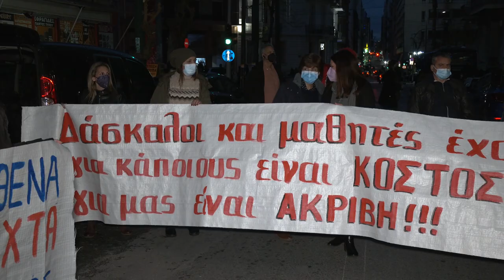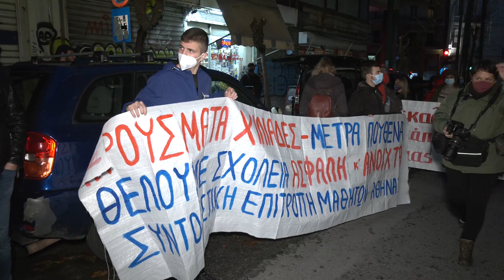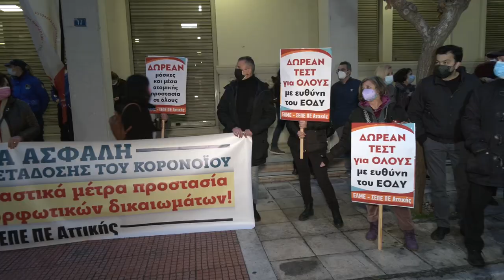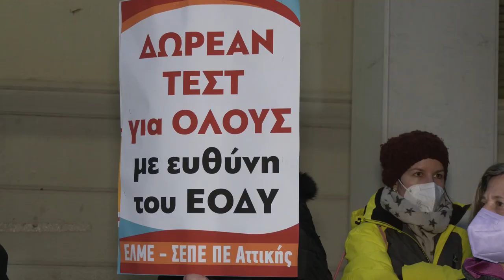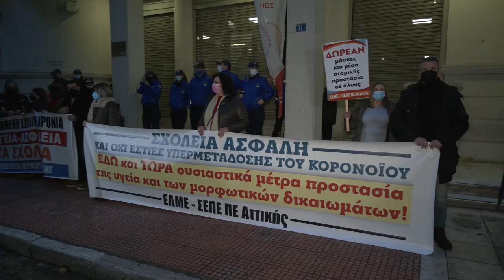Κινητοποίηση στο Υπ. Υγείας για μέτρα προστασίας στα σχολεία